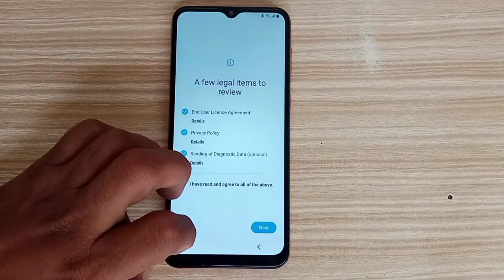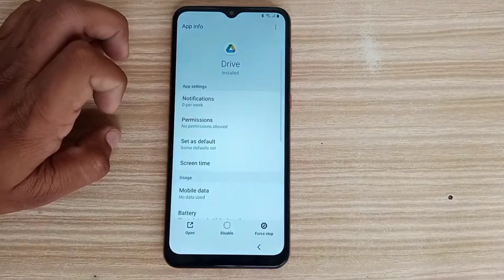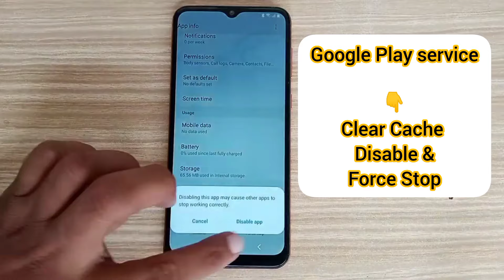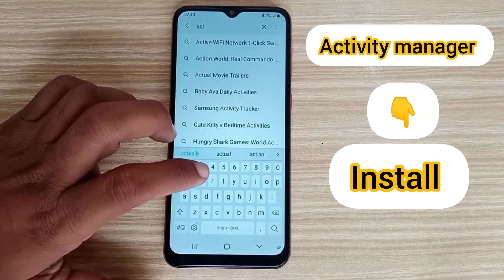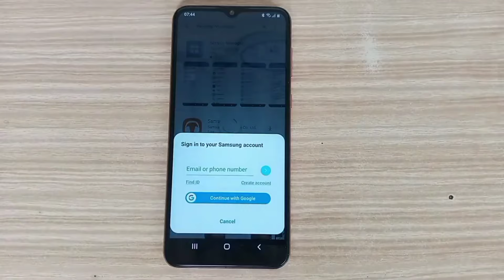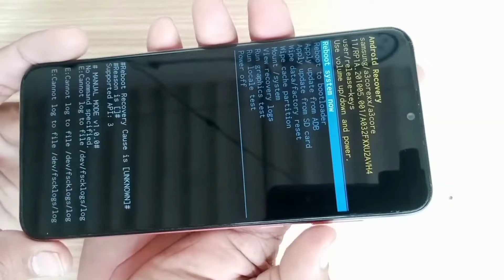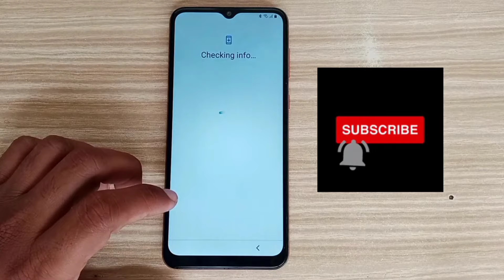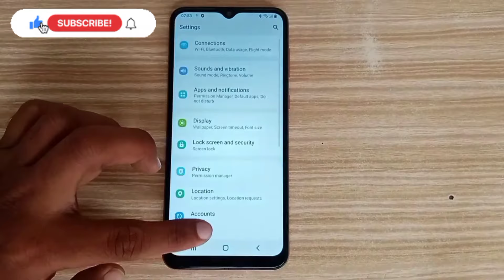Samsung A03 Core FRP Bypass Android 11 | Without PC (SM-A032F/DS) Google Account Unlock 2024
About Video Method,
samsung a03 core frp bypass new method 2024
samsung a03 core frp bypass without package disabler pro